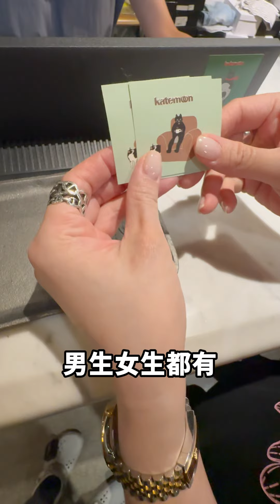買衣服就是要快！狠！準！🤣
歡迎追蹤Kiki老師各大粉絲團唷～